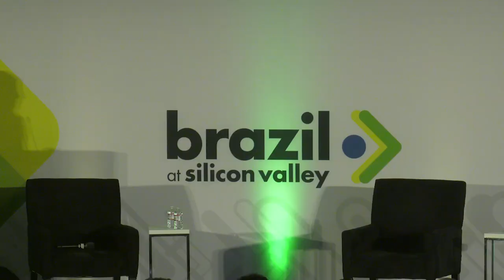Ecosystems -- Building and Scaling by Vinod Khosla and Carlos Brito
Brazil at Silicon Valley 2019

“Building and Scaling” by Vinod Khosla, founder of Khosla and Carlos Brito, CEO of ABInbev